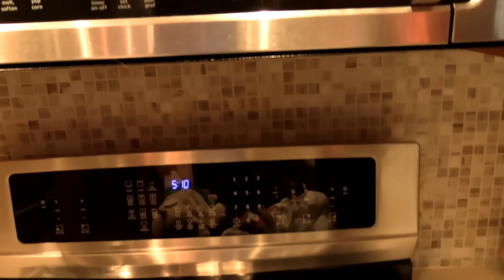SML Parody: Junior's ZOMBIE Takis!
Junior Gets Zombie Takis And Starts A Zombie Apocalypses!

🔵Feel Free To React To My Videos, I Love Watching Reactions lol

My Filming Crew:
-Justin (Me)
-Eric
-Brenden

When you think of puppet videos, you may think of videos such as "SML Movie: Jeffy's 18th Birthday!" Similar to "SML Movie: Jeffy The Boxer" Our videos are Parody's of the popular channel SML with our own unique twists and likeness.